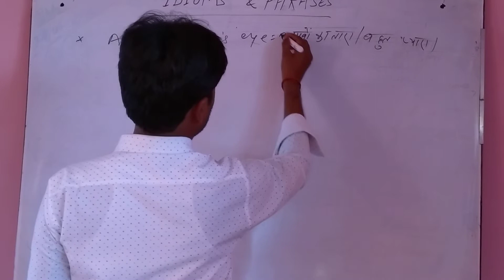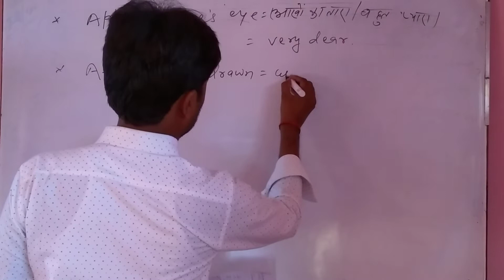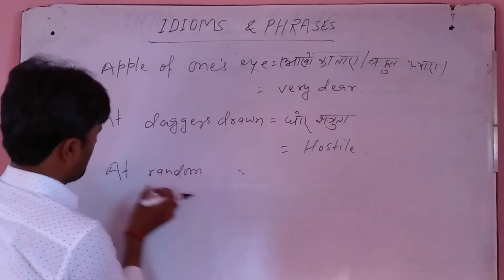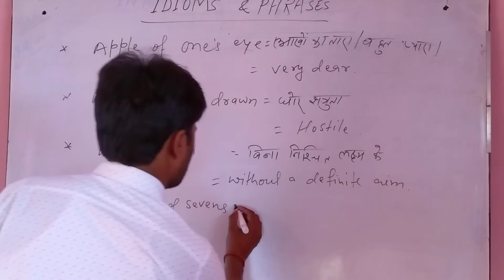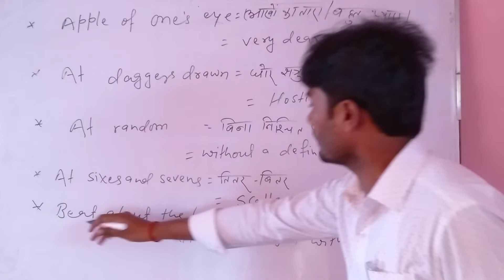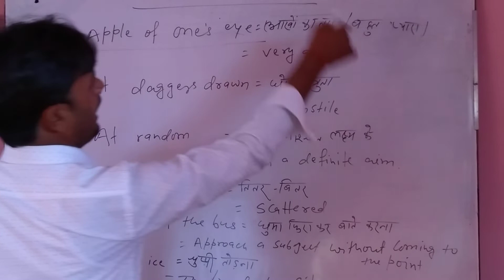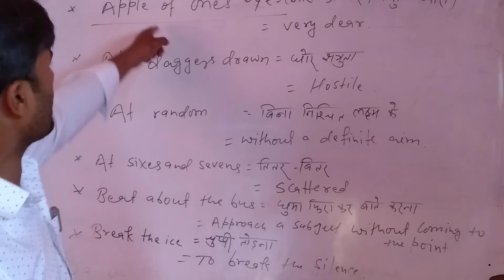Idioms and phrases part-5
Inter English classes